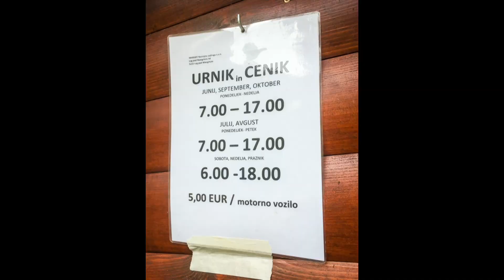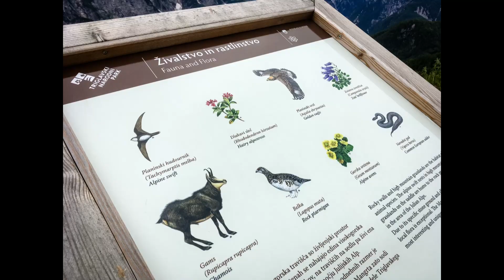Scootertour Großglockner Kärnten #13 Passo Predil Mangartpaß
Nachdem uns die slowenischen Zöllner nicht auf dem Wurzenpaß passieren ließen, entschieden wir uns, den Umweg über Italien bzw. Friaul zu nehmen. Hat Vorteile. Guten Kaffee, nette Leute, Vespa-Fahrer grüßen, leere Straßen.

Außerdem querten wir den Passo di Predil, um weiter auf slowenischer Seite den Mangart Paß in Angriff zu nehmen. Gefiel uns ausnehmend gut. Schroffe Felsenlandschaft, karge Vegetation, griffige Straßen.

Ein Abschnitt kostete ein wenig Maut, ganz oben war er Mangart leider wegen Felssturz gesperrt. Aber auch so wurde uns auf jenseits 2.000 Meter warm ums Herz. Und kalter Wind tobte um die Köpfe.